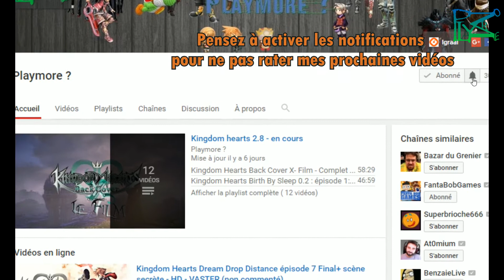Super Mario 3D World : toutes les lunes du Niveau Nuit sur la mangrove (non commenté)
Salut,
Dans cette vidéo je montre l'emplacement et l'obtention pas à pas des lunes et des Tampons du niveau Nuit sur la mangrove